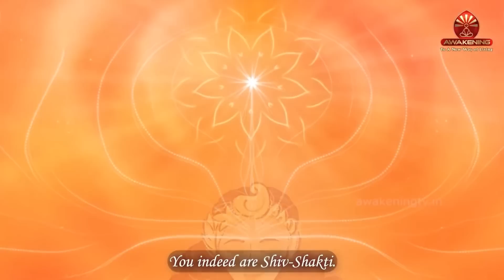विघ्नविनाशक भट्टी | 10 April 2023 | Be Free from all Obstacles | Brahma Kumaris